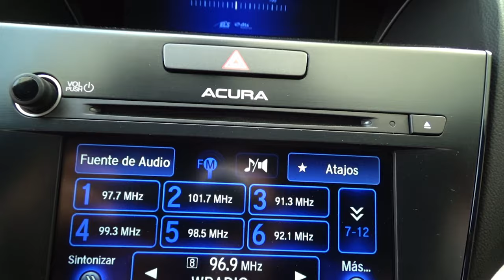Acura / ILX / 2018 - 13724